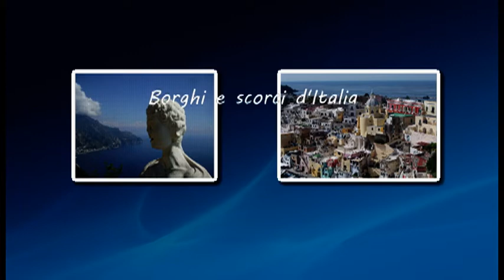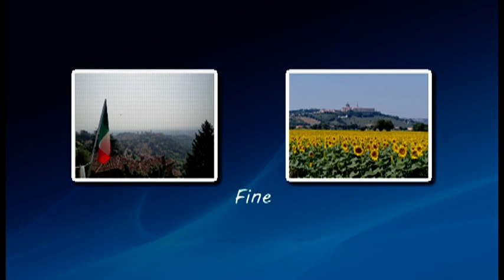Borghi e scorci d'Italia - Villages and glimpses of Italy - Discover Italy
Italia da scoprire - Discover Italy - Villages et vues de l'Italie